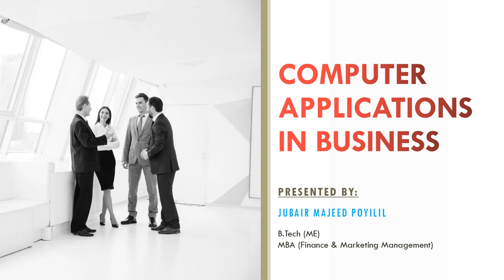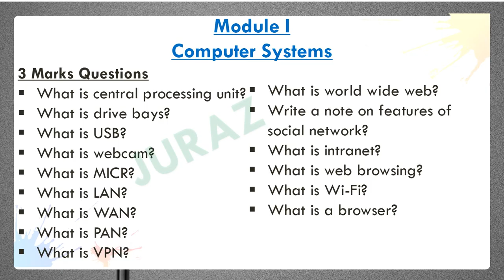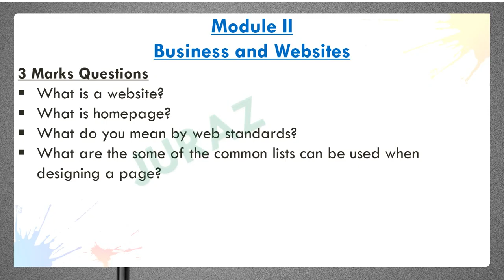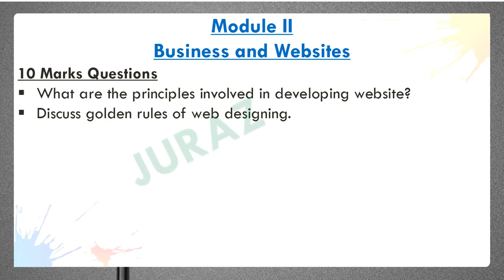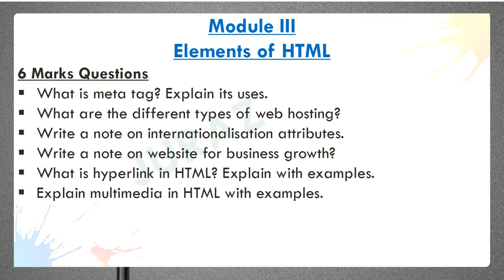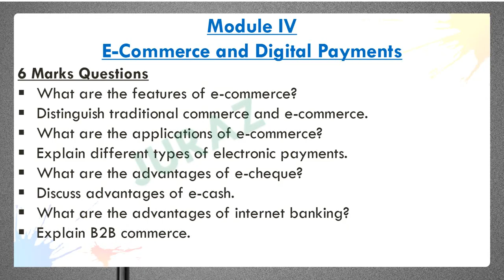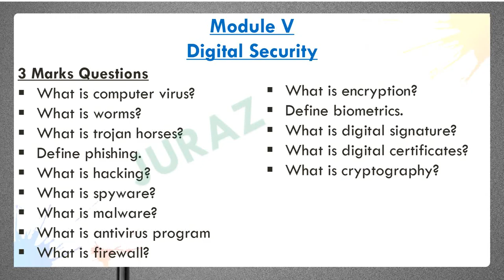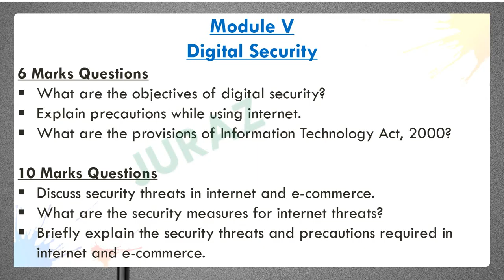CALICUT UNIVERSITY | COMPUTER APPLICATIONS IN BUSINESS | BCOM | VTH SEM | CA | SPECIALISATION | REV